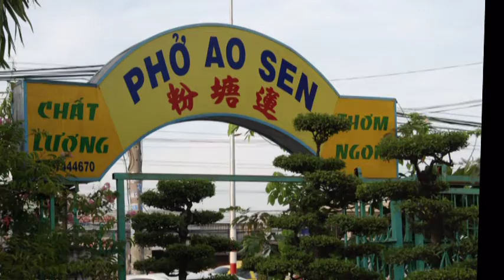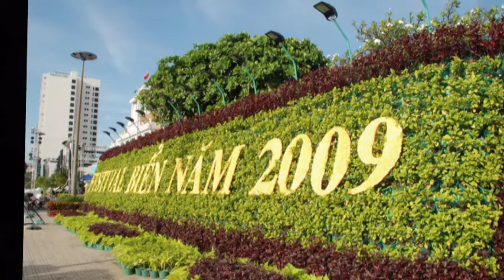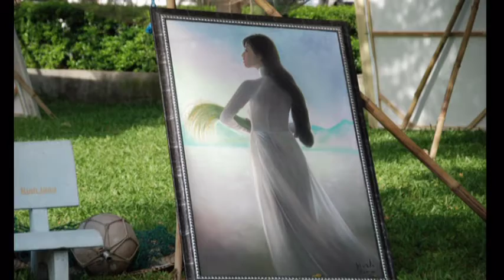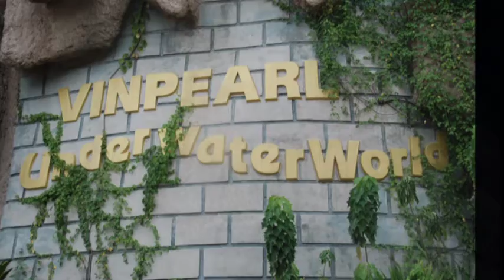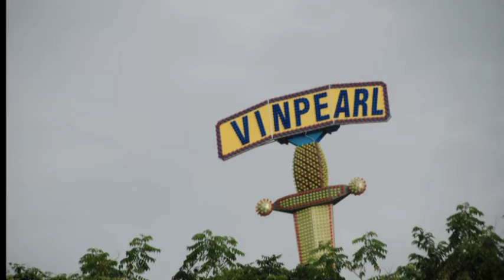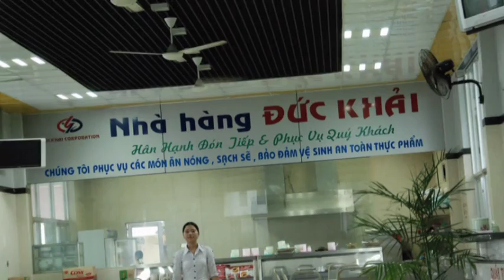Souvenirs de Nha Trang - Vietnam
Photos de Paul Chanthalangsi
http ://doanp.online.fr